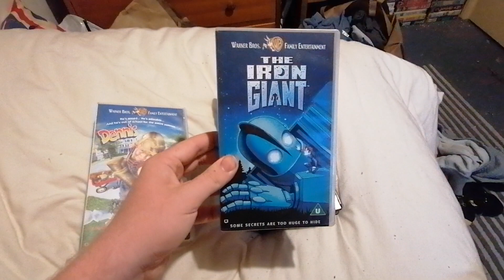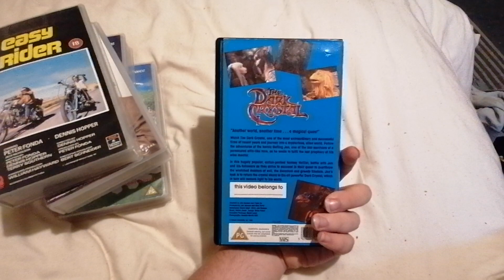My VHS update 13/10/23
5 more vhs tapes for my birthday

Dennis 1993
The Iron giant
Liar liar
Easy rider
The dark crystal